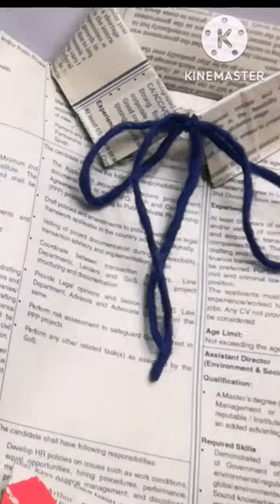Diy Newspaper Craft | waste craft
newspaper hat,
paper crats,
diynewspapercraftidea
,awesome newspaper craft
newspaper
,easy paper clay
,newspapers,
paper clay,
newspaper design,
art and craft,diy paper clay,
paper mache,
cardboard craft,
5 minutes craft,
1 minutes craft
papier mache,
handcraft,
best creation,
paper,
how to make paper clay,
how to paper mache,
crafts,
 ingredient paper clay,
shredded paper ideas,
papier mache diy,
decorate,
bestuseofoldnewspaper,s
hredded paper